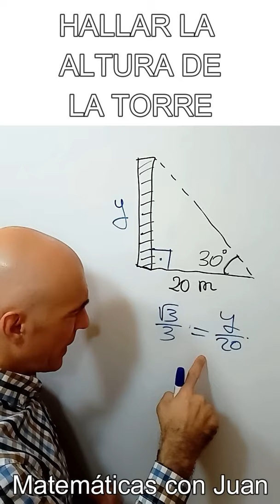🗼HALLAR LA ALTURA DE LA TORRE. Trigonometría📐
Hallar la altura de la torre usando trigonometría, en concreto la función tangente del ángulo.